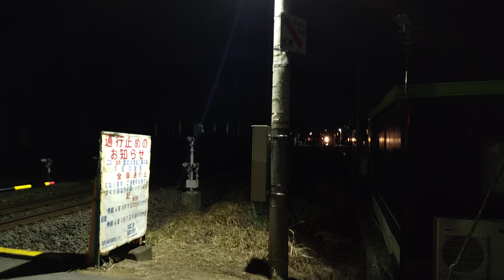2022年2月10日(2)